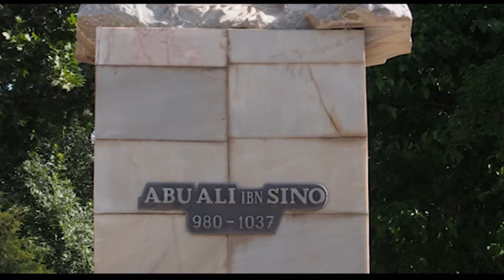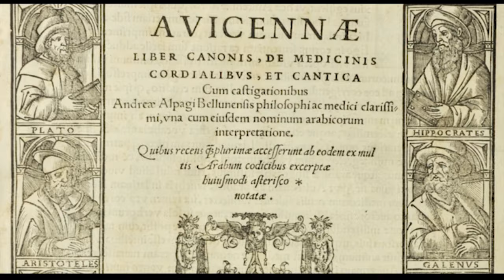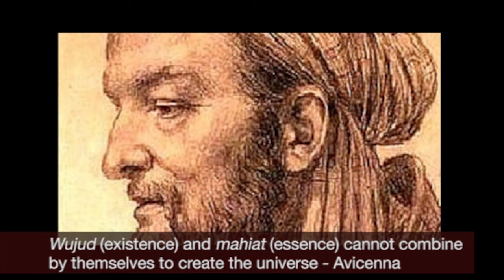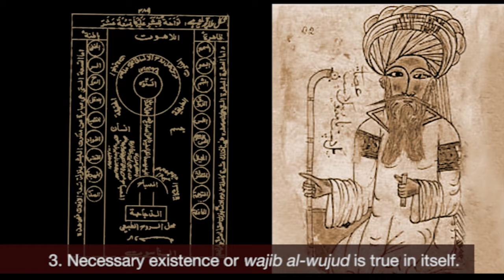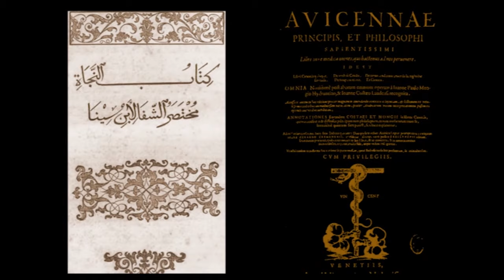History of Philosophy 23.3 Ibn Sina | Official HD